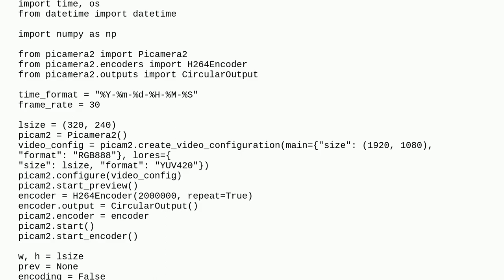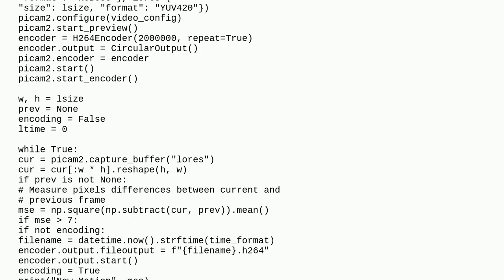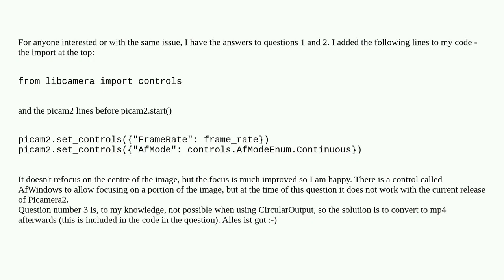Raspberry Pi Python Picamera2 Motion Detection Camera Frame Rate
A special thanks goes out to the community

  python raspberry-pi-os-bullseye